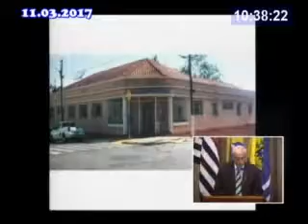Titulo Cidadão Ricardo Izar e Clodoaldo Godoy 11 03 2017